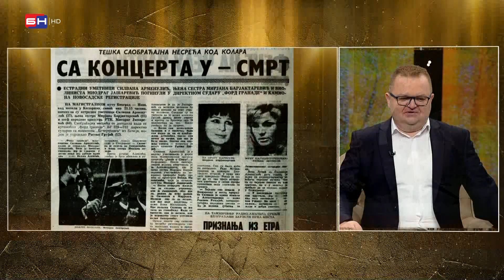U pripremi je monografija u znak sjećanja na Silvanu Armenulić (BN TV 2023) HD